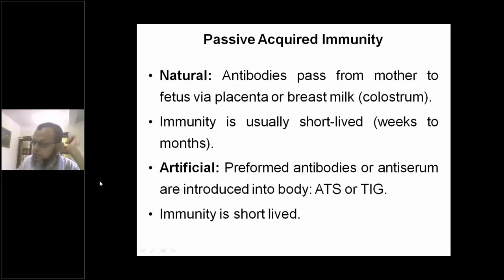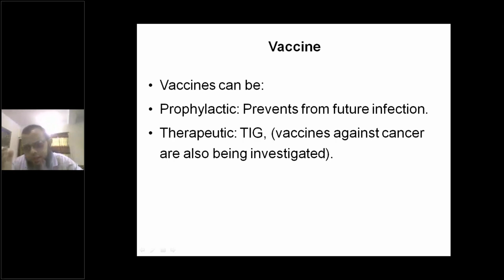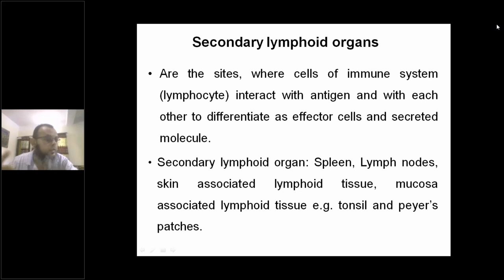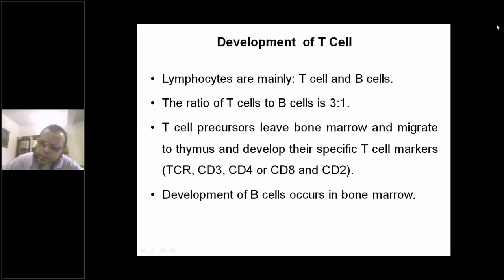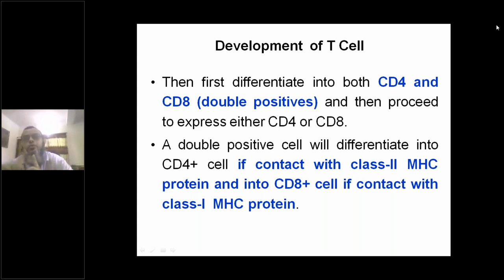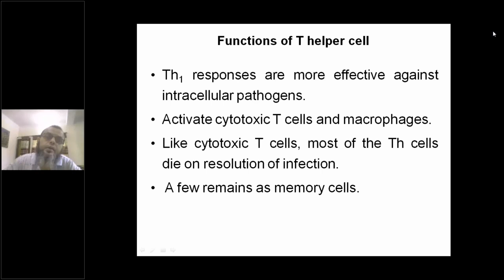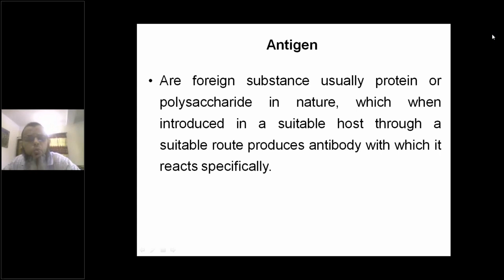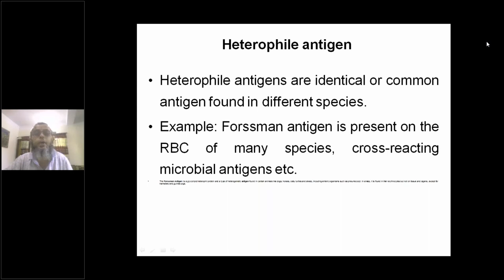Online 4th Year Microbiology Lecture Class By Dr. Mejbah Uddin Ahmed Sir / 14 May, 2020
14 May, 2020
Online 4th Year Microbiology Lecture Class By Dr. Mejbah Uddin Ahmed Sir
Class Date
May 14, 2020 10:33 AM BD Time
Class Duration
38 minutes
Number of Attendees
32